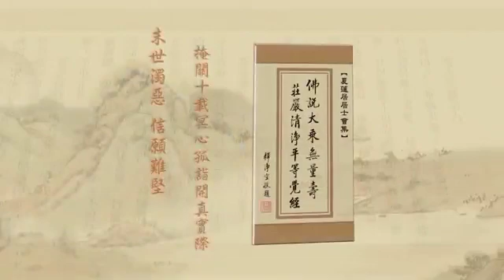淨土大經解演義581